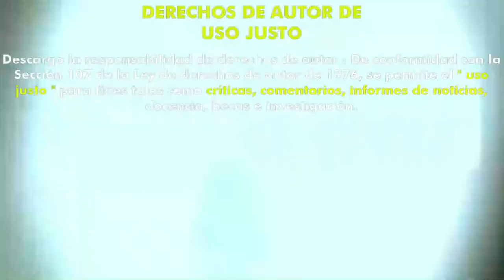Brutal (2018) (Trailer HD) - Takashi Hirose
Título original:    Brutal

Año:    2018

País:    Japón

Dirección:    Takashi Hirose

Guion:    Takashi Hirose

Fotografía:    Magnus Thors

Reparto:    Katrina Grey, Asami, Shigeo Ôsako, Shinsuke Kato, Iona, Takashi Nishina, Yukino Arimoto

Género:    Terror, Gore

Sinopsis:    Un asesino en serie se dedica a perseguir y capturar a mujeres de todo tipo con el propósito de encontrar a una que sea compatible con sus fantasías de tortura y depravación. A medida que el número de cadáveres incrementa y tras darse cuenta que nadie es capaz de detenerle, su agresividad comienza a ir en aumento hasta que conoce a una asesina en serie igual de sádica que él. Esta circunstancia le obliga a protagonizar un show tan peligroso como mortal para ambos.

Critica de Hades:
Esta es una película poco conocida del cine de gore extremo japones y efectivamente hay mucha sangre y poco guión, que estas cosas a veces apetecen. Una historia un poco perturbadora, pero que va a más a medida que van pasando los minutos, de hecho no me esperaba un final así, como dice Mayka “deja boquiabierto”, este director no tiene muchas películas a sus espaldas pero espero poder ver algo mas de su trabajo, por el exceso de gore y por lo que me sorprendió le voy a dar un notable.
Nota: 7/10

Critica de Mayka:
Una historia de amor llevada al extremo por dos asesinos en serie en busca de su alma gemela y satisfacción sexual. Todo esto dejando cadáveres a su paso con escenas de casquería y sangre con las que disfrutaréis. No obstante, además de toda esta violencia, el director profundiza en los traumas y sentimientos de ambos personajes. Por no hablar del final que me dejó bastante descolocada ya que no tiene mucho sentido, aunque supongo que consigue lo que el director busca que es sorprender y dejar boquiabierto al espectador.
Nota: 6/10